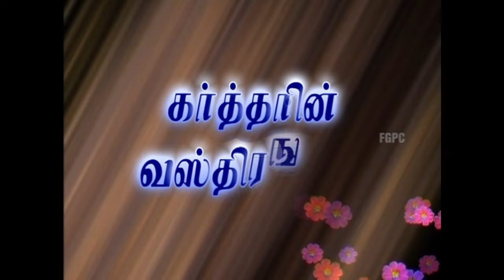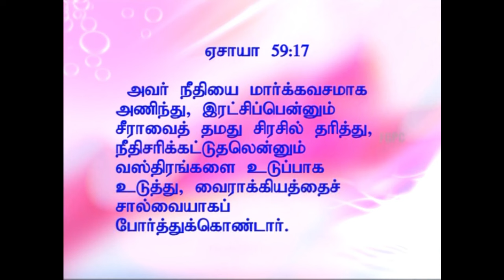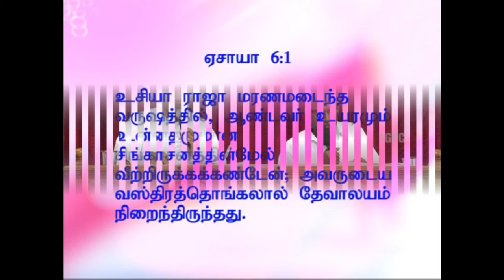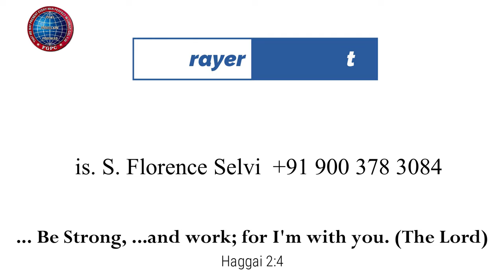கர்த்தரின் வஸ்திரங்கள் | 05.02.2012 | Pr. I. Vinil Sathish | கடமலைக்குன்று FGPC